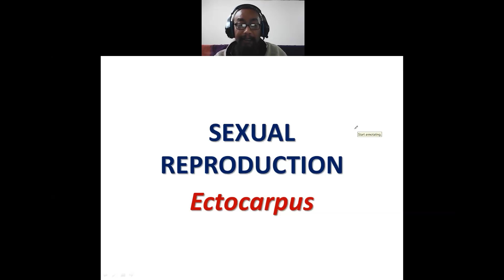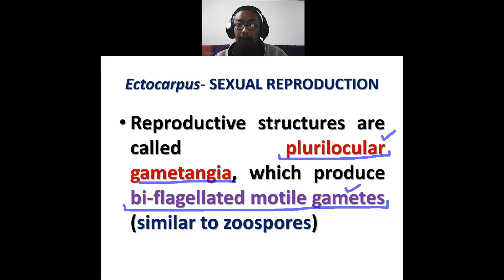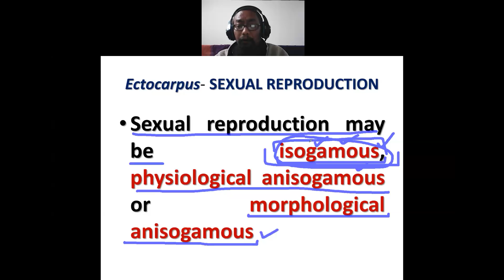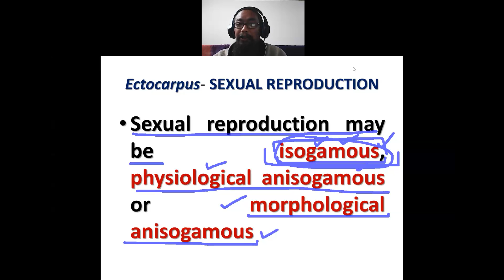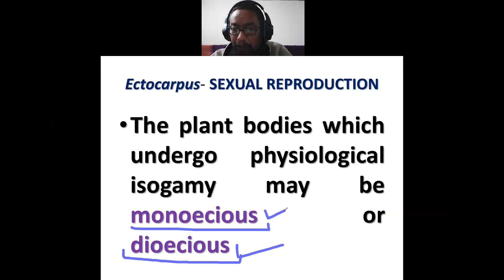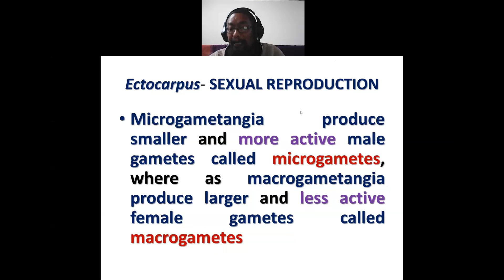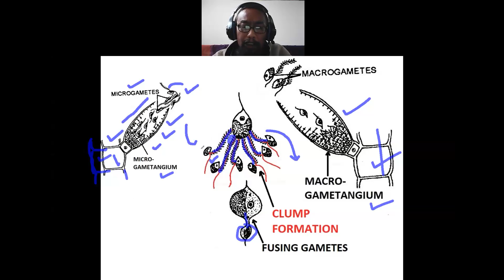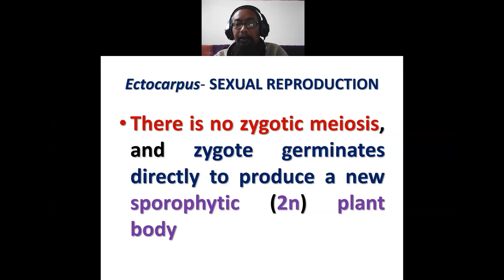Ectocarpus- Sexual reproduction